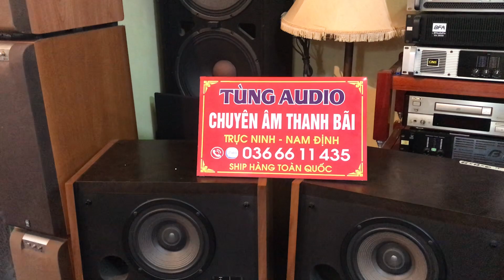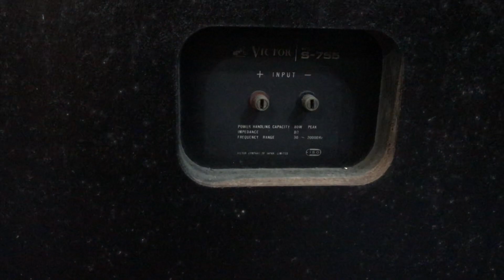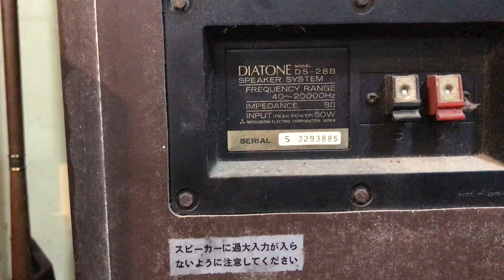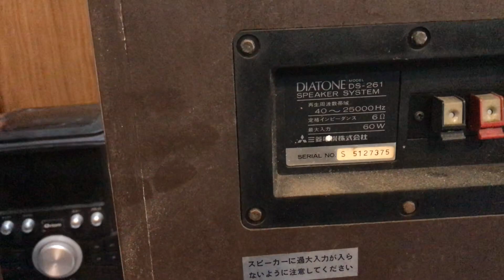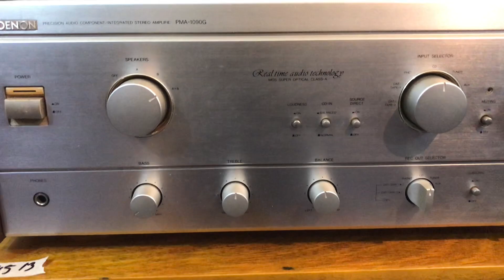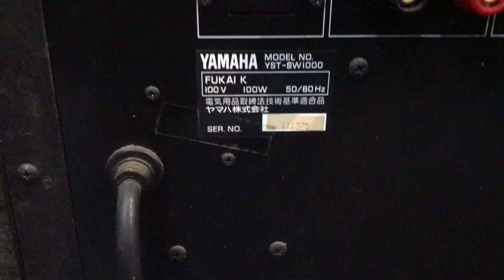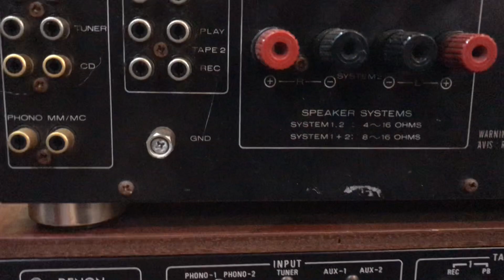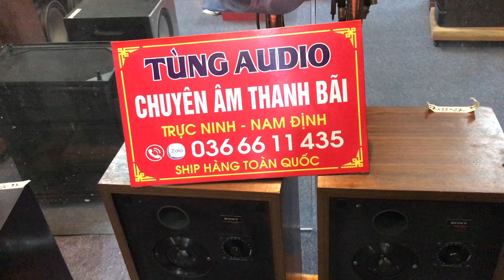Loa nhât bãi âm ly nhât | VICTOR - S755 | DIATONE - DS 28b - 261 | SoNy - 7050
Thanh Tung Audio chuyên cung cấp và buôn bán âm thanh nhật bãi tuyển chọn, với kinh nghiệm tuyển chọn loa trên 5 năm. Đến với thanh TÙNG Audio bạn thoải mái lựa chọn các loại loa nghe nhạc, loa hát karaoke, âm ly nghe nhạc chất lượng, uy tín từ Nhật Bản, Châu Âu tới tay người dùng. Liên hệ với Thanh Tung Audio tại: Hotline/Zalo: 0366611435 • Facebook của tôi ngoc.tung.758?mibextid=LQQJ4d: Địa chỉ liên hệ trực tiếp Thanh Tung Cơ sở 1: Phương Định, Trực Ninh, Nam Định thanhtungaudio loanhatbai loaamthanh loagiárẻ © Bản quyền thuộc về Thanh Tung Audio © Copyright by Thanh Tung Audio